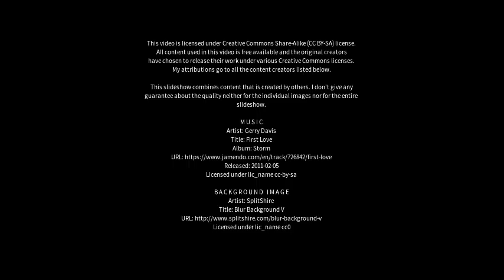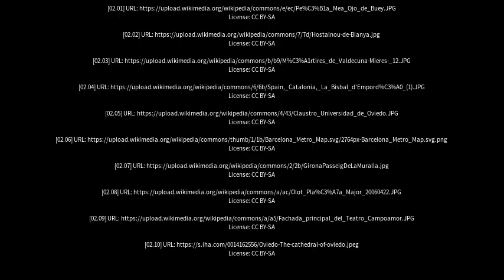Best places to visit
Best places to visit - Mieres (Spain) Best places to visit - Slideshows from all over the world - City trips, nature pictures, etc.